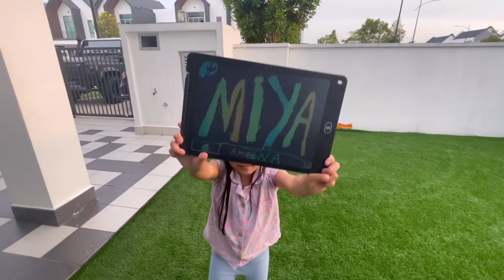Emir bersama Maleeq Miqael, Airaa Ameena dan bro sis cousins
family bonding between siblings and kids.